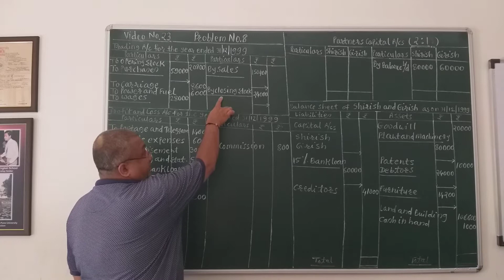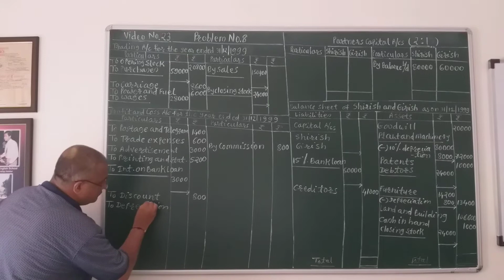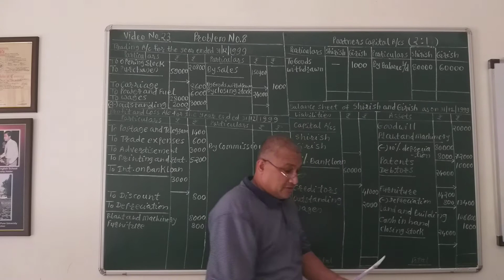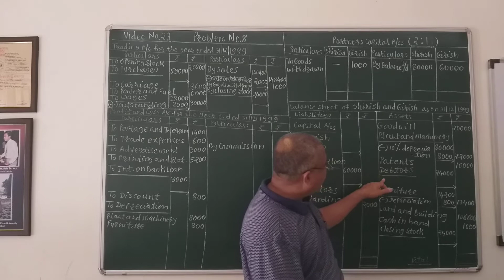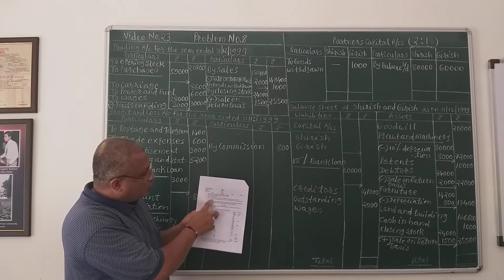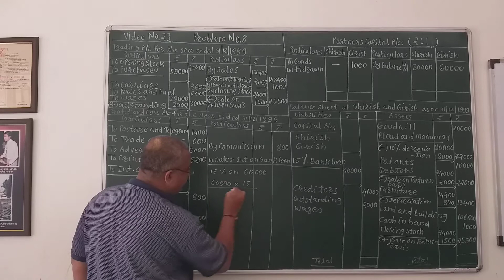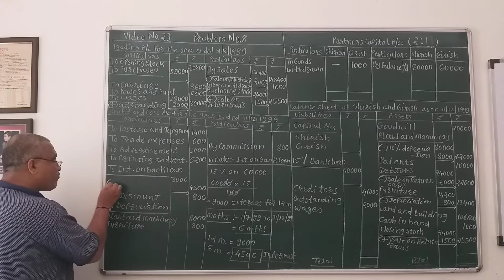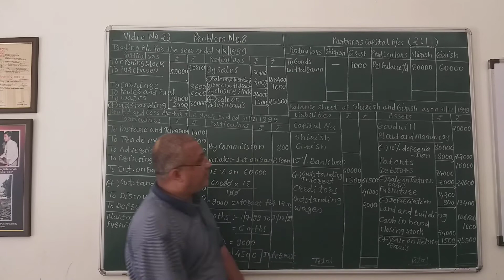BHANDARI CLASSES. PUNE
Problem no. 08 Double effects of adjustments.